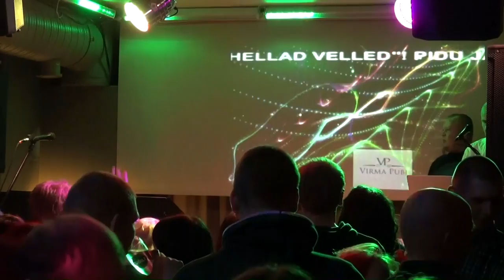Hellad Velled, 28.10.2016, Virma Pubi, Rakvere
Mart Peedo (vokaal).
Märt Loddes (kitarr, vokaal).
Runno "John" Tamra (klahvpillid, vokaal).